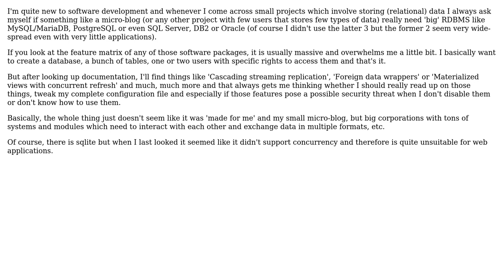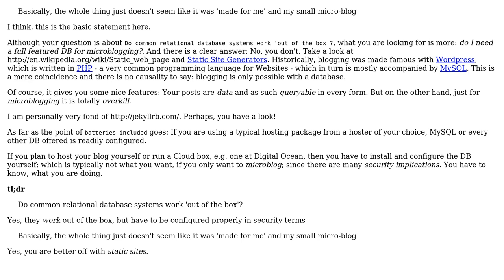Software Engineering: Do common relational database systems work 'out of the box'? (3 Solutions!!)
Software Engineering: Do common relational database systems work 'out of the box'?

With thanks & praise to God, and with thanks to the many people who have made this project possible! | Content (except music & images) licensed under CC BY-SA | Music | Images & others | With thanks to user Thomas Junk user Robert Harvey user Peter Mortensen user One One user Michael Durrant and the Stack Exchange Network Trademarks are property of their respective owners. You are responsible for your own actions.